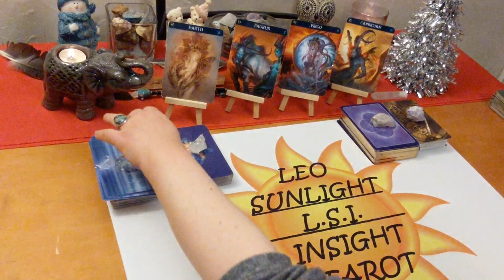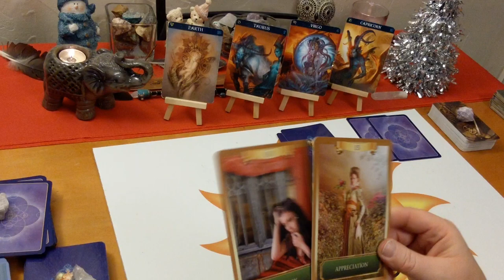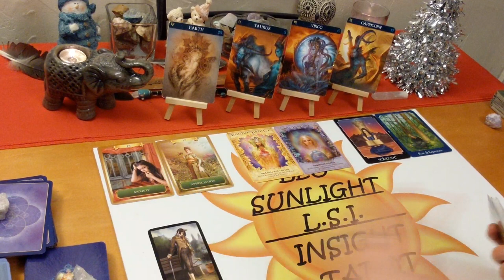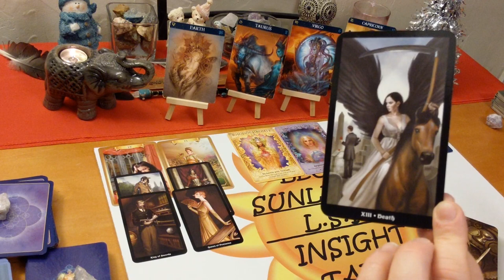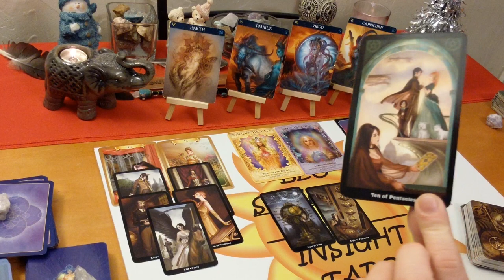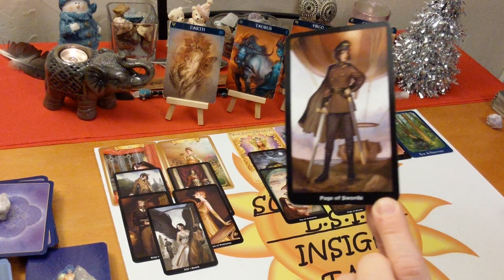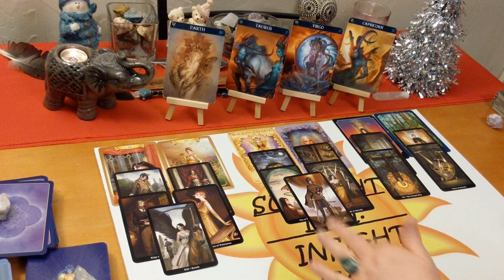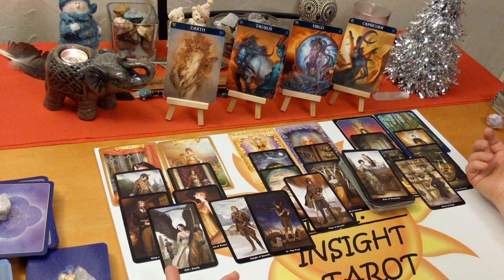Taurus Virgo Capricorn Jan-Dec 2020 Forecast "Windfall of Abundance" Earth Signs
💐Windfall of Abundance Leads to Major Decision for your Future.💐

Earth Signs🌍 Bonus Tarot & Oracle Card Reading for December 2019. What’s Coming in For You in 2020? Taurus Virgo Capricorn🌍 I’ll give you the messages you need to hear through intuition & spirit. Clarity, hope, faith & optimism is what I give along with honesty & truth. Giving you what you need to make the right choices & decisions in your life.

🎴Decks used:
Crystal Angels – Doreen Virtue
Psychic Tarot – John Holland
Steampunk Tarot – Barbara Moore